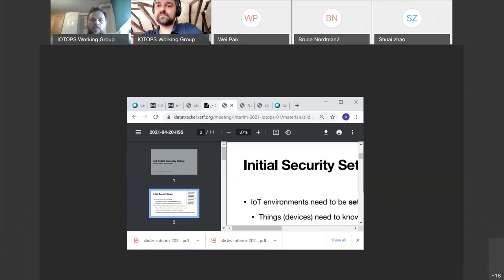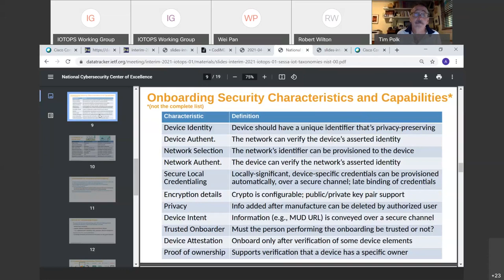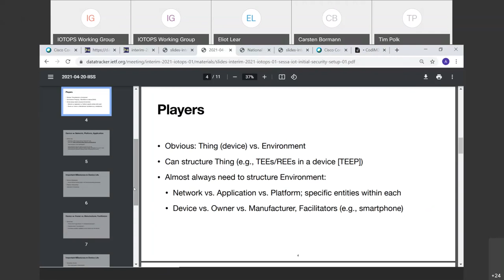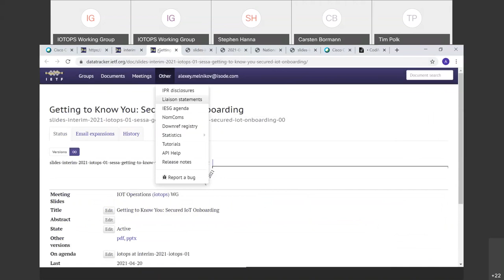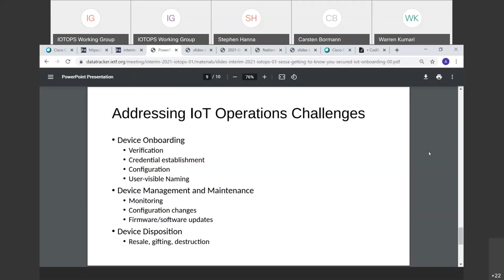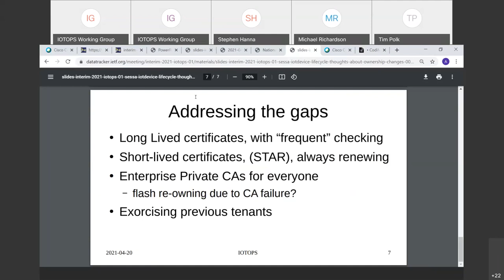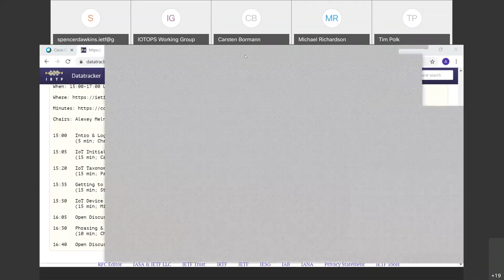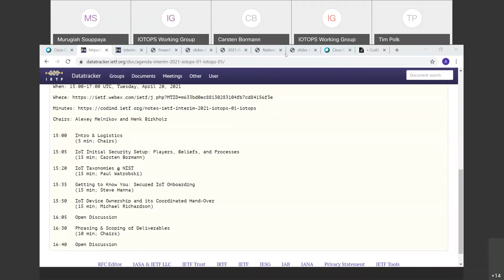IOTOPS WG Interim Meeting, 2021-04-20